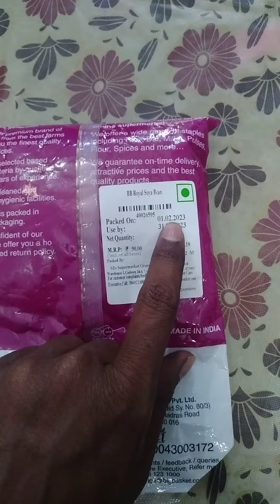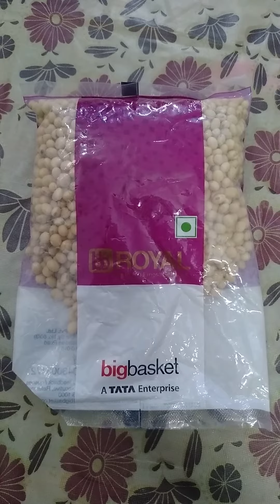BB Royal Soyabean 500 gm Review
Soya Beans contain 40 percent protein. It has the highest protein content amongst plant products. Soya is often used to replace the animal proteins in an individual's diet. Soybeans offer a wealth of benefits, including their ability to improve metabolism, help in healthy weight gain, protect heart health, and reduce the effects of menopause. They improve digestion, promote bone health, protect against birth defects, increase circulation, decrease the risk of diabetes, and generally tone up the body.